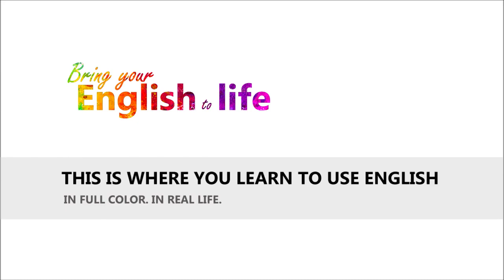"A Small, Good Thing" a story by Raymond Carver | Let Me Read to You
● Reading “If” with Tammy & Abby
● Reading “The Pomegranate” with Abby

In this video, I read aloud an excerpt from Raymond Carver's poignant short story: "A Small Good Thing". It's a story that reminds us how the most basic things in life (such as food) can help us reconnect with each other even in times of great trouble, even when we're deep in conflict.

"The baker put the rolling pin back on the counter. He undid his apron and threw it on the counter. He looked at them, and then he shook his head slowly. He pulled a chair out from under the card table that held papers and receipts, an adding machine, and a telephone directory.

"Please sit down," he said. "Let me get you a chair," he said to Howard. "Sit down now, please." The baker went into the front of the shop and returned with two little wrought-iron chairs.

"Please sit down, you people." Ann wiped her eyes and looked at the baker. "I wanted to kill you," she said. "I wanted you dead."

The baker had cleared a space for them at the table. He shoved the adding machine to one side, along with the stacks of notepaper and receipts. He pushed the telephone directory onto the floor, where it landed with a thud.

Howard and Ann sat down and pulled their chairs up to the table. The baker sat down, too. "Let me say how sorry I am," the baker said, putting his elbows on the table. "God alone knows how sorry. Listen to me. I'm just a baker. I don't claim to be anything else. Maybe once, maybe years ago, I was a different kind of human being. I've forgotten, I don't know for sure. But I'm not any longer, if I ever was. Now I'm just a baker. That don't excuse my doing what I did, I know. But I'm deeply sorry. I'm sorry for your son, and sorry for my part in this," the baker said. He spread his hands out on the table and turned them over to reveal his palms.

"I don't have any children myself, so I can only imagine what you must be feeling. All I can say to you now is that I'm sorry. Forgive me, if you can," the baker said. "I'm not an evil man, I don't think. Not evil, like you said on the phone. You got to understand what it comes down to is I don't know how to act anymore, it would seem. Please," the man said, "let me ask you if you can find it in your hearts to forgive me?"

It was warm inside the bakery. Howard stood up from the table and took off his coat. He helped Ann from her coat. The baker looked at them for a minute and then nodded and got up from the table. He went to the oven and turned off some switches. He found cups and poured coffee from an electric coffee-maker. He put a carton of cream on the table, and a bowl of sugar.

"You probably need to eat something," the baker said. "I hope you'll eat some of my hot rolls. You have to eat and keep going. Eating is a small, good thing in a time like this," he said.

He served them warm cinnamon rolls just out of the oven, the icing still runny. He put butter on the table and knives to spread the butter. Then the baker sat down at the table with them. He waited. He waited until they each took a roll from the platter and began to eat. "It's good to eat something," he said, watching them. "There's more. Eat up. Eat all you want. There's all the rolls in the world in here."

They ate rolls and drank coffee. Ann was suddenly hungry, and the rolls were warm and sweet. She ate three of them, which pleased the baker.

Then he began to talk. They listened carefully. Although they were tired and in anguish, they listened to what the baker had to say. They nodded when the baker began to speak of loneliness, and of the sense of doubt and limitation that had come to him in his middle years. He told them what it was like to be childless all these years. To repeat the days with the ovens endlessly full and endlessly empty. The party food, the celebrations he'd worked over. Icing knuckle-deep. The tiny wedding couples stuck into cakes. Hundreds of them, no, thousands by now. Birthdays. Just imagine all those candles burning.

He had a necessary trade. He was a baker. He was glad he wasn't a florist. It was better to be feeding people. This was a better smell anytime than flowers."